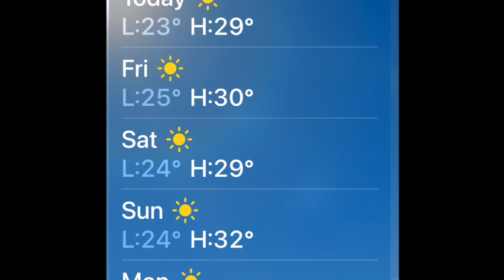Menorca - Insotel Punta Prima Resort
Welcome to a long-awaited and much-anticipated family holiday at the Insotel Punta Prima Resort in Menorca! After three cancellations due to the challenges of COVID, we're finally here to soak in the sun, enjoy the pristine beaches, and experience the charm of this beautiful island.

In this video, we'll take you on a journey through our stay at the Insotel Punta Prima Resort, showcasing the incredible amenities, stunning surroundings, and the warm hospitality that make this resort a top recommendation for families.

We'll start with a detailed room tour, giving you a glimpse into our comfortable and stylish accommodations, complete with modern amenities and breathtaking views. From spacious living areas to cozy bedrooms, our room at the Insotel Punta Prima Resort truly feels like a home away from home.

Next, we'll explore the resort itself, highlighting its impressive facilities such as swimming pools, restaurants offering delicious cuisine, recreational activities for all ages, and the serene landscapes that make every moment here magical.

Throughout the video, we'll share our personal experiences, recommendations, and tips to make the most out of your stay at this wonderful resort. Whether you're looking for relaxation, adventure, or family-friendly fun, the Insotel Punta Prima Resort in Menorca has something special to offer.

Join us on this unforgettable journey as we rediscover the joy of travel and create lasting memories in this idyllic setting. We highly recommend this resort for your next family holiday, and we can't wait to show you why!